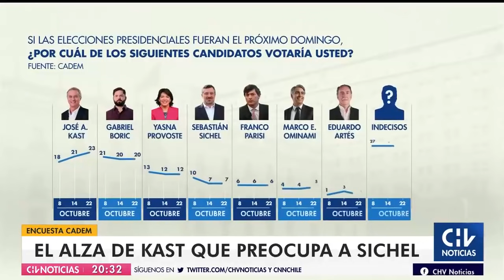ELECCIONES 2021 | Las reacciones ante el alza de Kast en las encuestas - CHV Noticias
A cuatro semanas de la primera vuelta, las encuestas posicionan a Boric y Kast como los líderes para pasar a la segunda vuelta. En tanto, Sebastián Sichel sigue disminuyendo su adhesión.